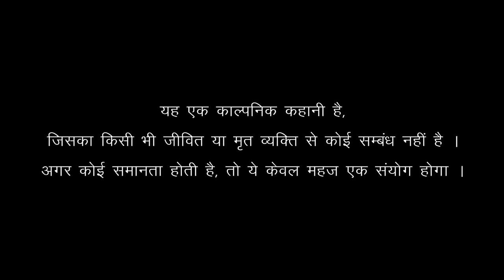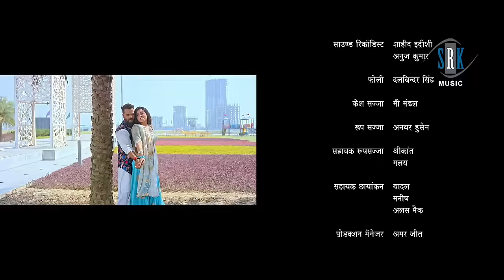khesari Lal ke Bhojpuri film 2023 Raja Rani hit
khesari Lal ka Bhojpuri film 2023 full HD Raja Rani YouTube channel DJ wala Bhojpuri film 🎥📽️